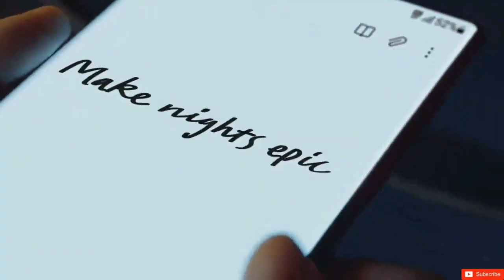سامسونج S22 الترا - مواصفات و سعر S22 ULTRA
سامسونج s22 الترا
مراجعة s22 ultra
سعر s22 ultra
samsung s22 ultra
سامسونج اس ٢٢ الترا
اس ٢٢ الترا